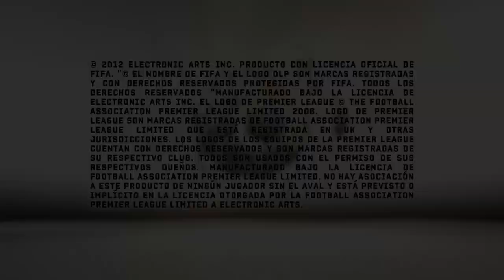FIFA 13 - Características principales E3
Primer tráiler de FIFA 13 mostrado en el E3 con las nuevas características de Lucha Por La Posesión, el Motor De Impacto 2.0, el Control Al Primer Toque, el Ataque con Creatividad, el Dribleo Completo, los Tiros Libres Tácticos y la renovada Inteligencia de Ataque.